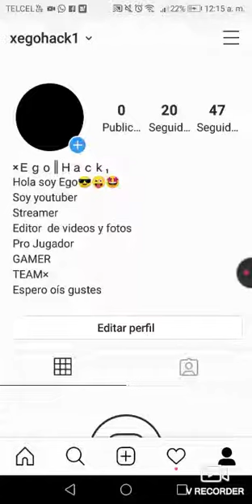Siganme en mi instagram || Ego Hack